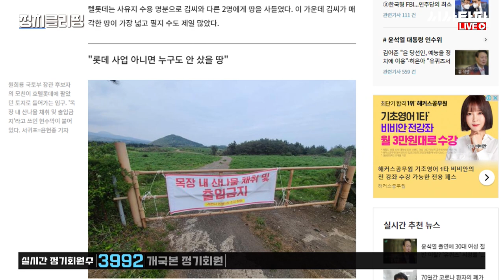내가 하면 투자 남이 하면 투기 굥석열 내각 '부동산 투기 의혹'